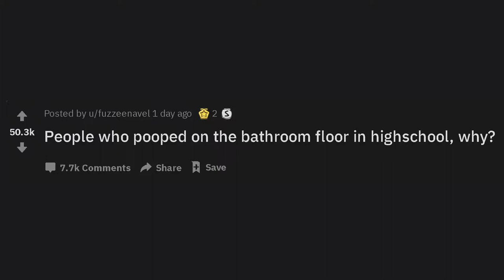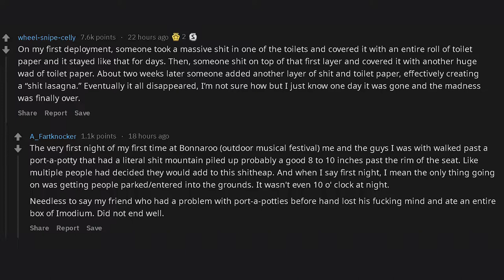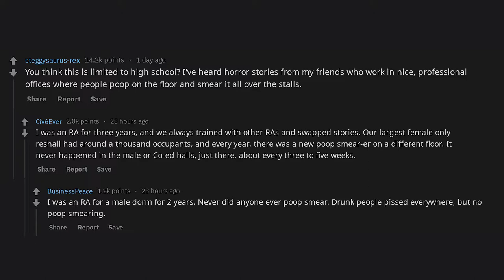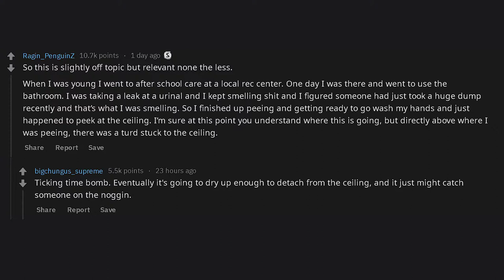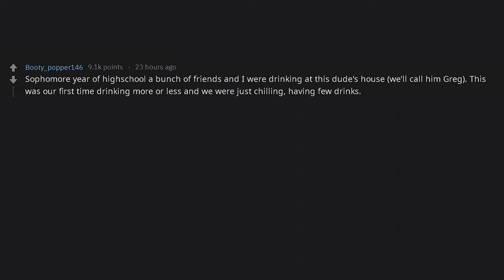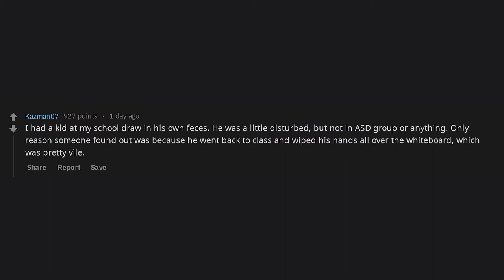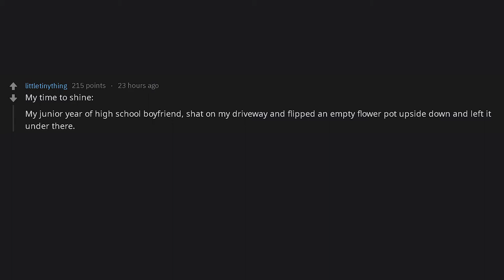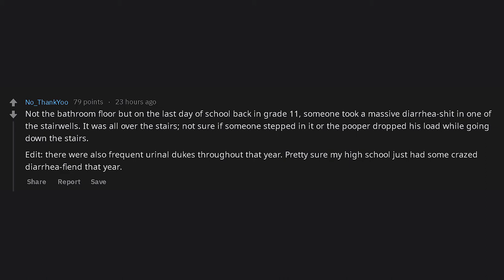Why People POOP on the Floor or Wall (r/AskReddit)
People who pooped on the bathroom floor in highschool, why?

People on Reddit share stories of other people pooping on the floor, not just in school. Some brave Redditors also share why they decided to poop on the floor instead of into a toilet. Watch to find out strange places where you would find fecal matter.